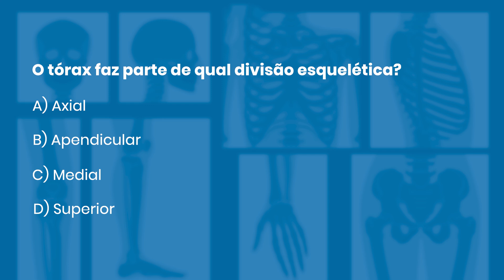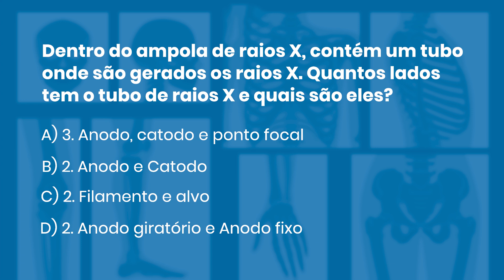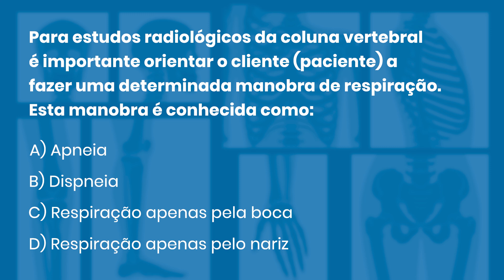QUESTÕES COMENTADAS DE RADIOLOGIA 44 | Radiologando